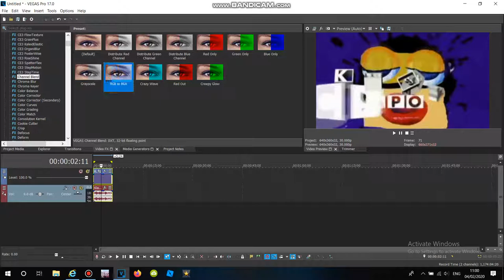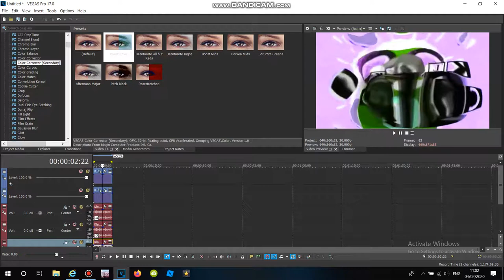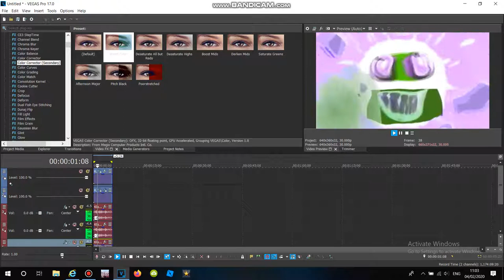(MY REMADE EFFECT) How to Make Muscle Man Major